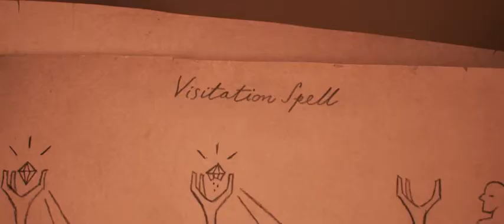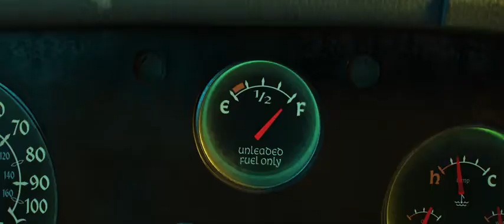Onward Official Trailer 2020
Studio: Disney Pixar
Release: March 6, 2020
Director: Dan Scanlon
Writer: Dan Scanlon

Cast: Tom Holland, Chris Pratt, Octavia Spencer, Julia Louis-Dreyfus

PLOT:

Set in a suburban fantasy world, two teenage elf brothers embark on a quest to discover if there is still magic out there.